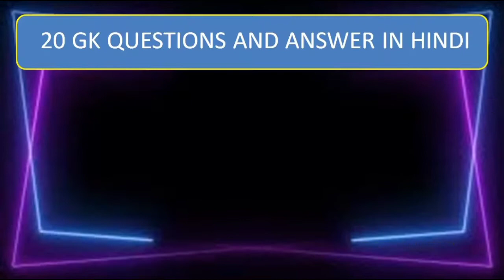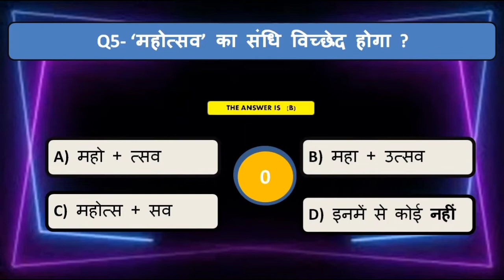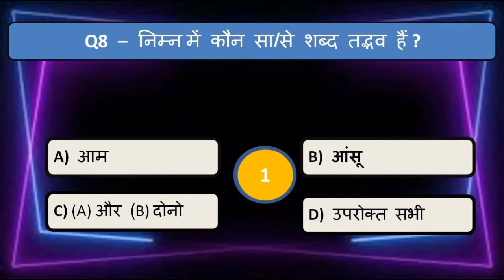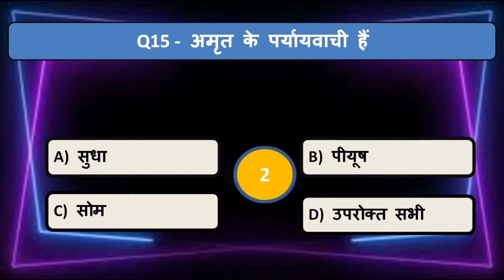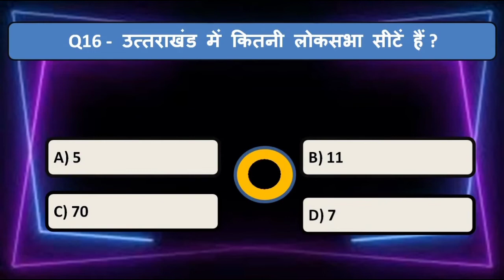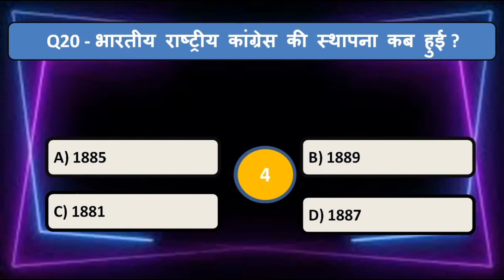UTTARAKHAND POLICE CONSTABLE 2022||GK QUESTIONS AND ANSWER|| EXAM PAPER|| UK POLICE|| PREVIOUS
police constable,
police constable paper 2022, police constable exam preparation 2022,
policeUTTARAKHAND constable kaise bane,
policeUttarakhand constable salary,
police constable training, police
Uttarakhand constable physical test,
police constable merit